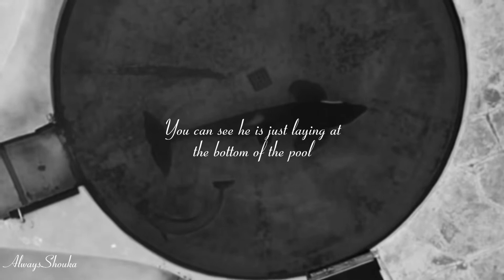Kshamenk | 𝘵𝘩𝘦 𝘧𝘰𝘳𝘨𝘰𝘵𝘵𝘦𝘯 𝘰𝘳𝘤𝘢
He deserves so much better, he is dying I wish there was something we could do to end his suffering